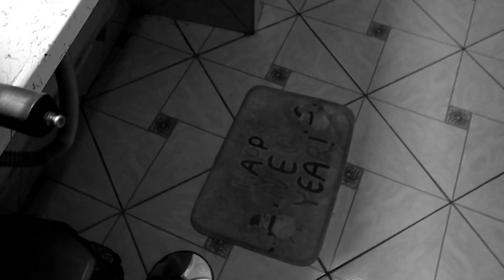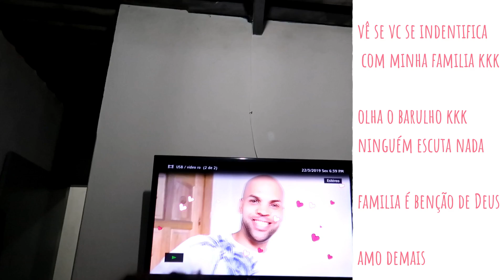TEVE MUITO CHORORÔ - NIVER SURPRESA PRO MEU IRMÃO - VLOG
DANI QUERO TE ENVIAR UM PRESENTE, QUAL SEU ENDEREÇO?
MEU ENDEREÇO:
Daniele Jesus de Lima
Caixa Postal 75578
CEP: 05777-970